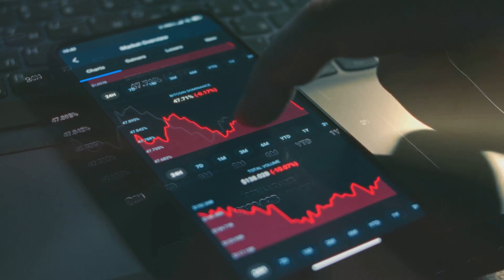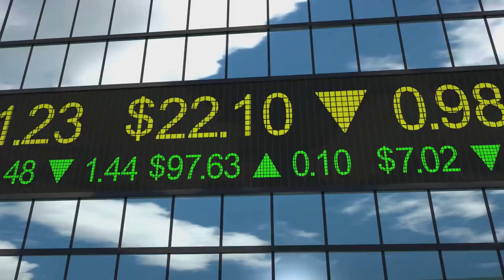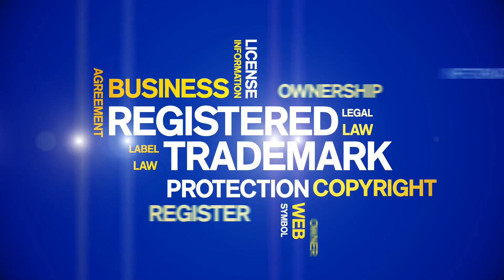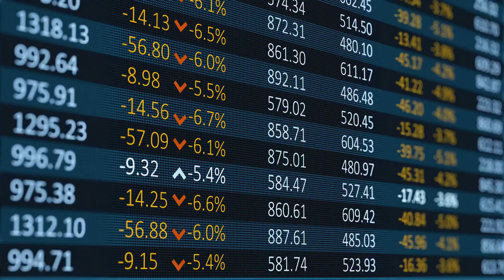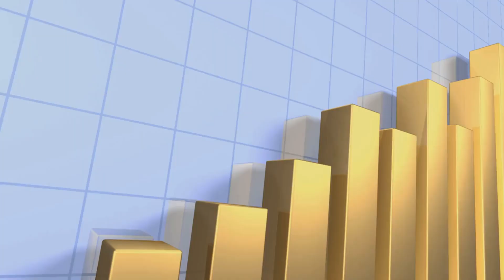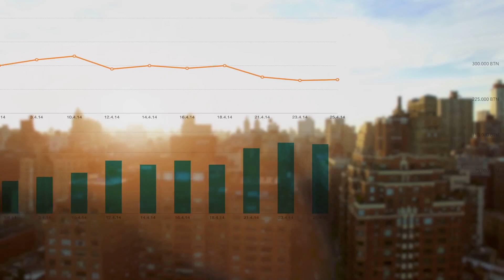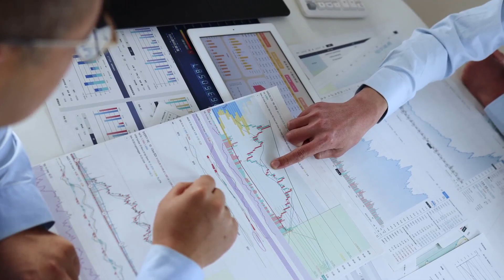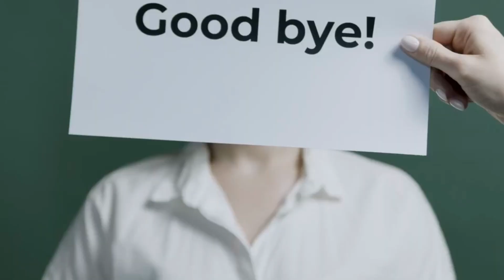Boxabl: The Future of Housing or a $1000 Mistake?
Boxabl: folding homes that promise to fix housing, reinvent construction, and maybe toast your Pop-Tarts if they hit full production.

In this video, I break down what Boxabl is actually doing—beyond the buzzwords—and whether their prefab approach is as smart as their marketing.

Here’s what we cover:
– What really makes Boxabl different (hint: it’s not just that it folds)
– How their factory and business model stack up
– The numbers, the scale, and the very real challenges
– Whether this is a smart play—or just another box of bold claims with a bow on top

Some visuals were AI-generated for illustrative purposes. This video is for commentary and educational use only.